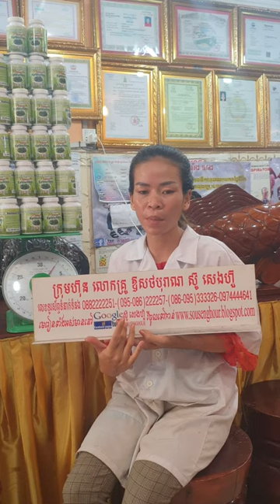សុខភាព , អាហារបំប៉ន , ថ្នាំខ្មែរមានកូនពិត , ឱសថបុរាណ , ឱសថបូរាណ , វេជ្ជសាស្រ្ត , បូរាណ,